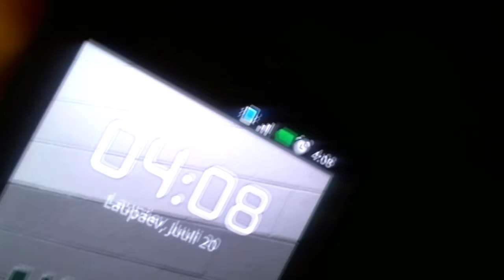Shoutout to McCutieTV and Stuff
Thx for the banner bro ;) Leave a comment on what should I play and I will love you forever :D Also Max does everything is comin soon ;)